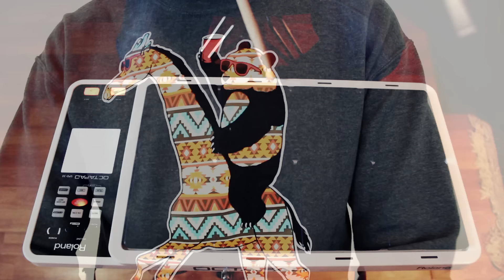Jonah Wei-Haas - Sidonia (ft. Reuben Gingrich)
"Sidonia" (ft. Reuben Gingrich)
Composed, Arranged, and Produced by Jonah Wei-Haas

BIG THANKS to Reuben Gingrich for helping out with the filming and Nick Gregoris with video editing.

;D

Gear Links --
Nord Stage EX 88
Nord Stage 2 Compact
MIDI Fighter 3D
Roland Octapad
Zoom H4N Field Recorder

Sony Alpha a5000 Camera
Canon Powershot ELPH 350
GoPro Hero 3
Manfrotto Aluminum Tripod
Cowboy Studio Photography/Video Lights

Ableton Live 9 Suite
Presonus Firestudio Project

If you shop at Amazon, make sure to first click through this link —
It won’t cost you anything extra, but it will kick a couple pennies my way.

Reuben plays Tama Drums, Zildjian Cymbals & Drumsticks, Evans Drumheads.

All the drums were recorded using Ableton Live and a Presonus Firestudio Project.